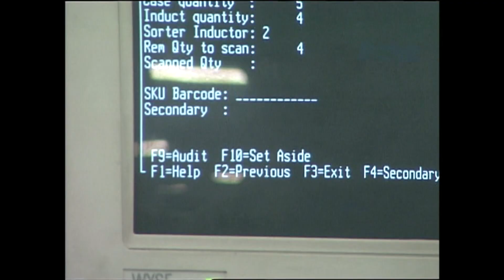KGW archives: Profile on Gert Boyle, 2000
This is a profile on Columbia Sportswear chairwoman Gert Boyle from 2000, when the company movied into 40-plus countries. Contains footage of Columbia Sportswear's warehouse facilities. Reporter is Pat Dooris.
Boyle died at the age of 95, the company announced on Sunday, Nov. 3, 2019. Story